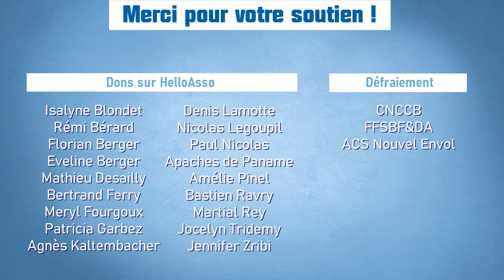CHF23 Canne de Combat | Qualifications ♀ | ZRIBI vs MERCIER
Championnat de France 2022 de canne de combat
Douai – Salle des sports de la Templerie
20 et 21 mai 2023
Qualifications
Seniors Féminins
Prises de vue : Canne TV
Commentaires : Martial, Jocelyn, Xavier, Kévin & invités